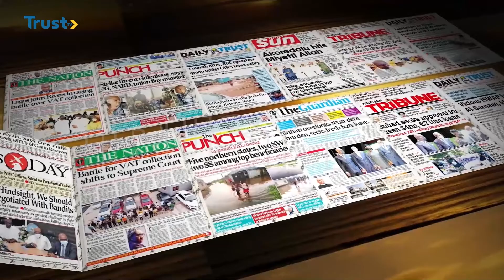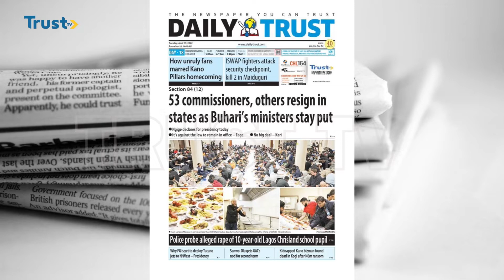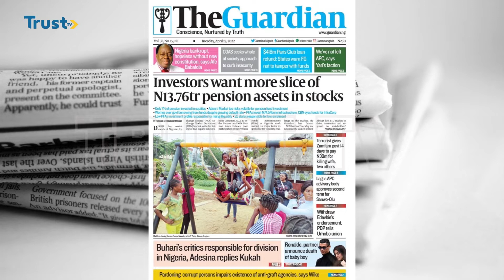NEWSPAPER REVIEW ON DAYBREAK SHOW 19/ 04/ 2022 TRUST TV